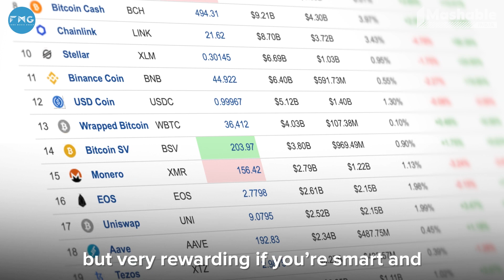Everything that was trending in 2021 under 5 minutes | Year in review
We finally say goodbye to 2021 and move towards 2022. Having said that, let's take a moment to check out everything that was trending in this calendar year under 5 minutes.